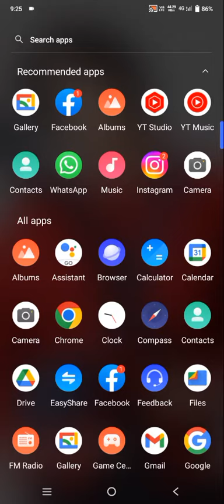music scan local songs kaise dekati hai